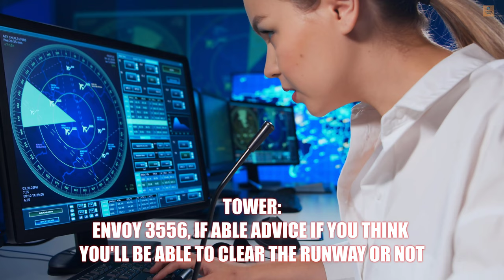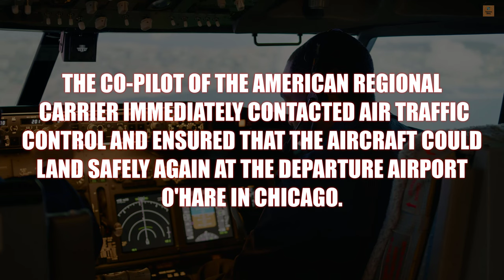Tragedy on ENVOY AIR FLIGHT 3556: American Airlines Captain Passes Away Mid-Flight | Mayday (4K)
Tragedy struck during a recent Envoy Air flight when the captain suddenly passed away mid-flight. American Airlines, the parent company of Envoy Air, is mourning the loss of their beloved captain. In this heart-wrenching video captured in 4K resolution, passengers and crew can be seen paying their respects and honoring the captain's memory. Our thoughts and condolences go out to the family and loved ones of the deceased. May they rest in peace.

Important :

We are creating air crash investigation videos of air crash incidents and disasters.

I am very interesting to create airplane videos and airplanes are part of my life.